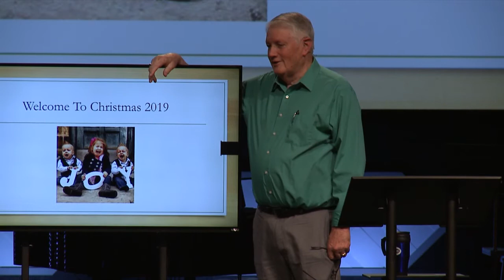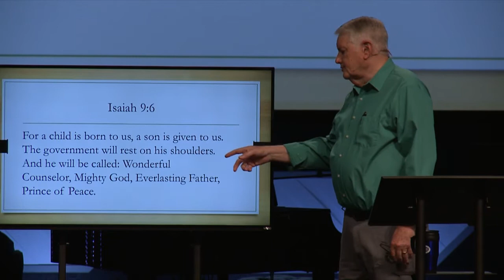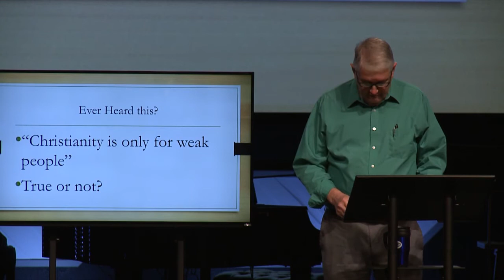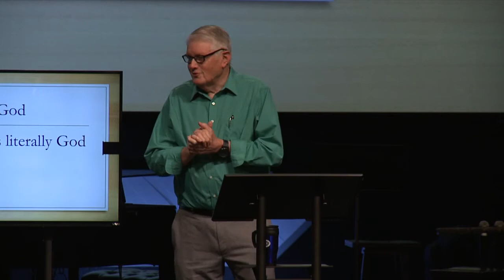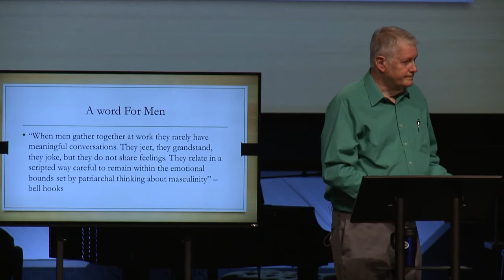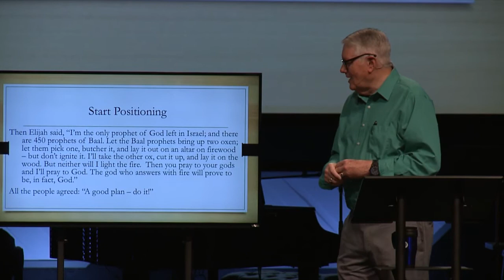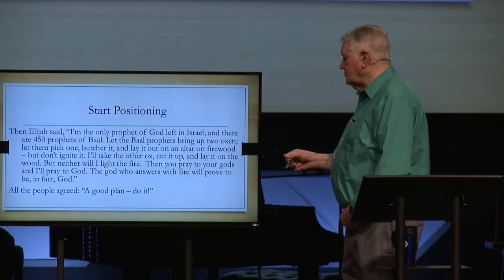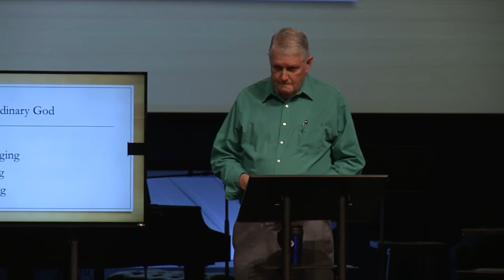Chuck Congram Dec 22 2019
Isaiah 9:6, Mighty God, LSA, Lakeshore St.Andrews, Chuck Congram